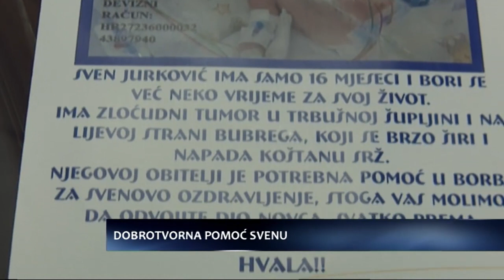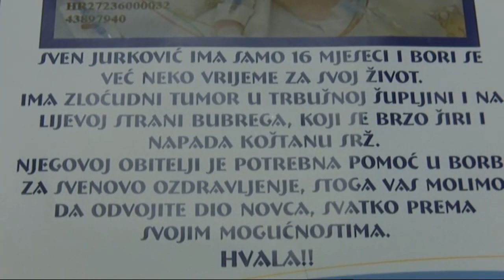0704 - DNEVNIK - SBTV - DOBROTVORNA POMOĆ SVENU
Dobrotvornu akciju za malenoga dječaka Svena Jurkovića koji boluje od zloćudnog tumora u trbušnoj šupljini i lijeve strane tumora bubrega prvi je pokrenuo Sportsko ribolovni savez iz Požege , a kako je riječ o dječaku iz Slavonskog Broda, Volonterski centar odlučio se priključiti ovoj akciji. U suradnji s trgovinama, frizerskim salonima, pekarnicama i ugostiteljskim objektima prikupljaju se novčana sredstava za pomoć u liječenju.